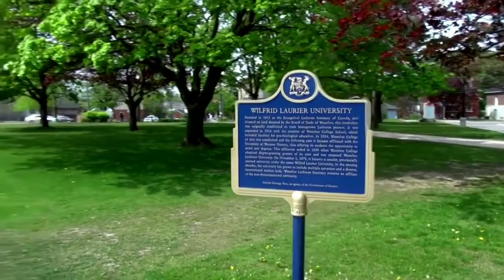Wilfrid Laurier University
Wilfrid Laurier University (also known as WLU or simply Laurier) is one of the finest and largest public universities Ontario, Canada. It was established in 1911 with the name ‘The Waterloo Lutheran University’ and was later renamed to ‘Wilfrid Laurier University’ in 1973 in the honor of Canada’s seventh Prime Minister ‘Sir Wilfrid Laurier’.